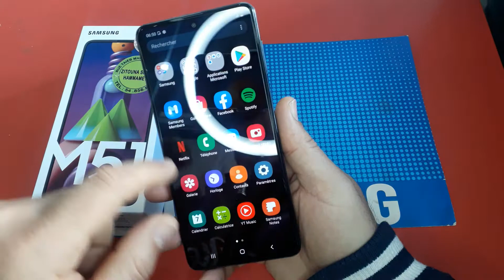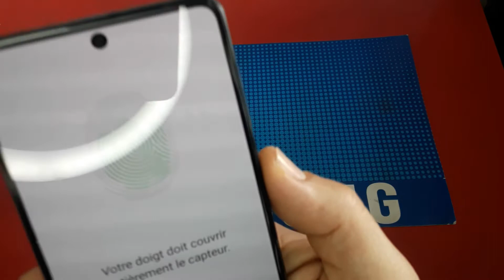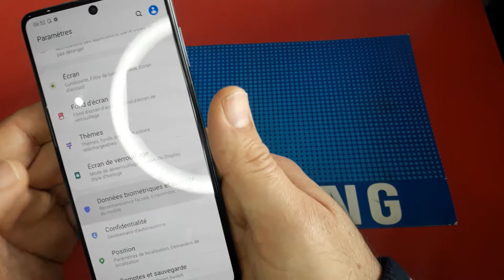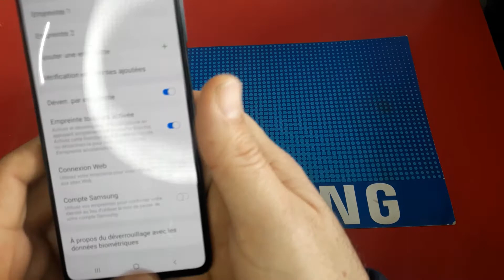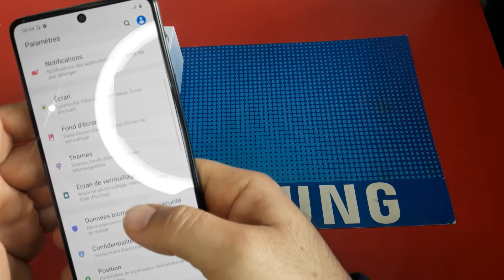كيفية إدخال تقنية البصمة على جانب الهاتف Fingerprint Samsung Galaxy M51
كيفية إدخال تقنية البصمة# على جانب الهاتف Fingerprint Samsung Galaxy_M51,how to make a fingerprint in Samsung galaxy a51